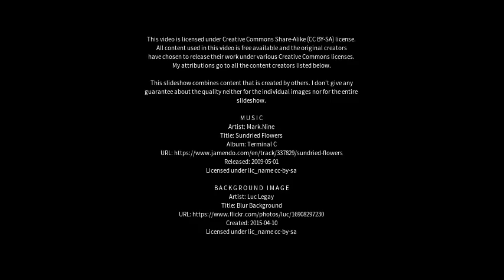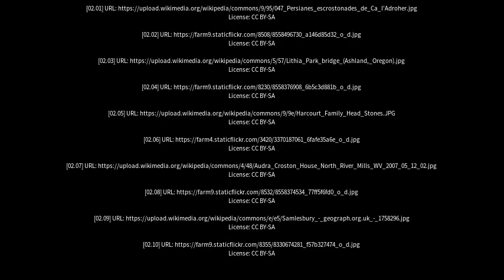Best places to visit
Best places to visit - Croston (United Kingdom) Best places to visit - Slideshows from all over the world - City trips, nature pictures, etc.